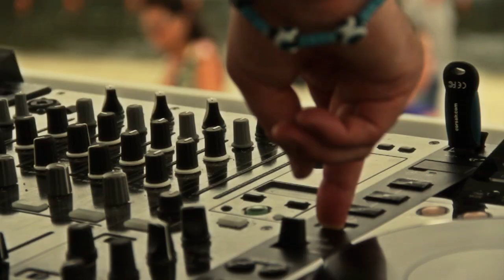Beachclub Puur invites Funkerman!